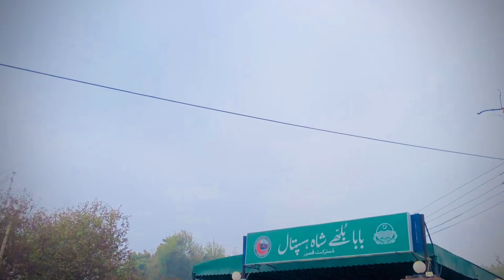Kasur Vlog: Punjab Di Shaan 🎥 | Baba bulla shah | Naeem Ashraf | vlogs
**Description:**
Hey, amazing viewers! 🌟 Join me on an exciting journey as I explore the charming city of Kasur in Punjab! 🏞️ From its iconic landmarks to hidden gems, I've captured it all just for you. 🎥 Don't miss out on the magic of Kasur - a city with rich history and vibrant culture! 🏰✨

**30 Most Searched Titles:**
1. Discovering Kasur: A Journey Through Punjab's Gem
2. Kasur City Vlog: Unveiling Its Beauty
3. Exploring Punjab: Kasur's Best-Kept Secrets
4. Kasur Travel Guide: Must-Visit Places
5. City of Gardens: Kasur Uncovered!
6. Kasur Chronicles: A Day in Punjab's Heart
7. Hidden Treasures of Kasur Revealed!
8. Kasur Wonders: Beyond the Ordinary
9. Punjab's Charm: Kasur Exploration
10. Journey to Kasur: A Visual Treat
11. Kasur Unplugged: Local Delights and More
12. Heritage Hunt: Kasur's Historical Marvels
13. Kasur Escapade: A Cinematic Experience
14. Exploring Punjab's Past: Kasur Edition
15. Kasur Diaries: Tales from Punjab
16. Cityscape of Kasur: Beauty Everywhere
17. Kasur Highlights: What You Can't Miss
18. Enchanting Kasur: A Traveler's Paradise
19. Kasur Vlog: Beyond the Ordinary
20. Kasur in a Day: A Whirlwind Adventure
21. Punjab's Pearl: Kasur City Revealed
22. Kasur Unveiled: Capturing Essence and Spirit
23. Kasur Heritage Trail: A Cultural Odyssey
24. Journey Through Time: Kasur's Rich Legacy
25. Kasur Chronicles: Stories Untold
26. Beyond Borders: Kasur's Global Appeal
27. Kasur Uncovered: A Visual Feast
28. Kasur Magic: A Day in Punjab's Wonderland
29. City Gems: Kasur's Sparkling Treasures
30. Kasur Unraveled: An Insider's Perspective